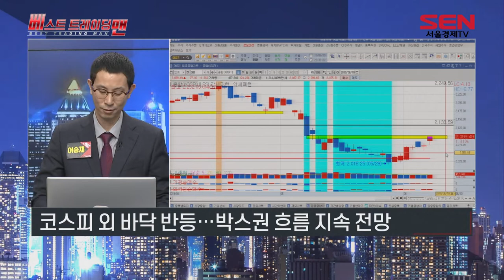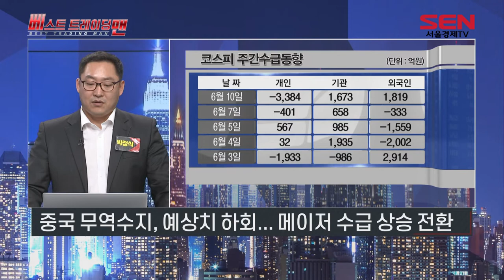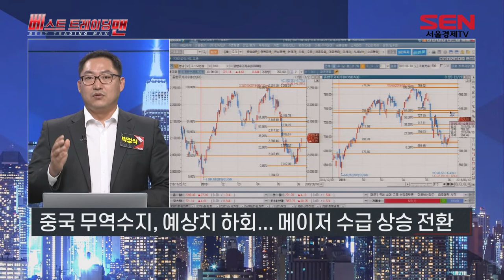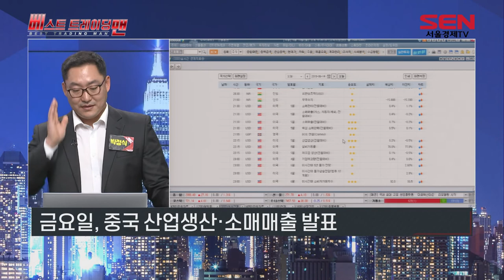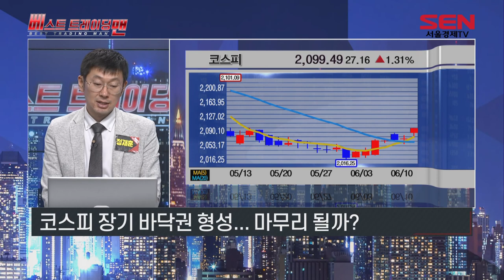[서울경제TV] 코스피 장기 바닥권 형성, 마무리 될까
코스피, 장기 바닥권 형성
마무리가 될까??